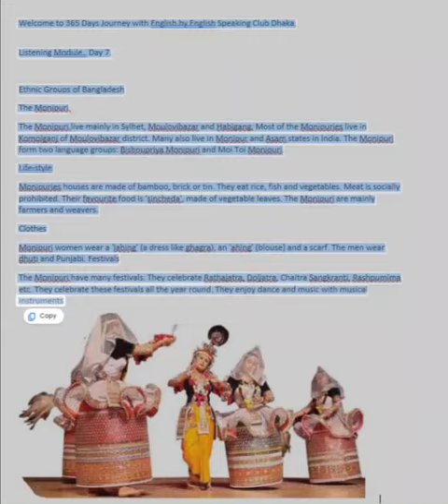Day 07 Listening and reading Mod